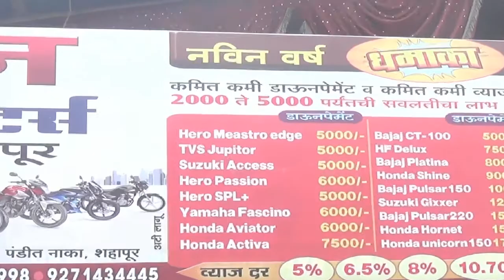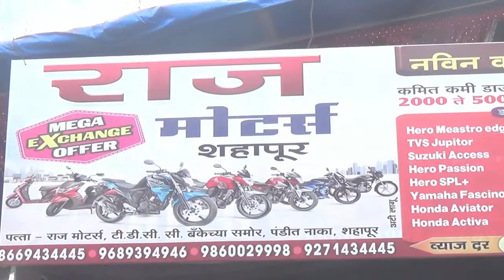राज मोटर्स आयोजित भव्य लोन व् एक्सचेंज मेळावा जाहिरात